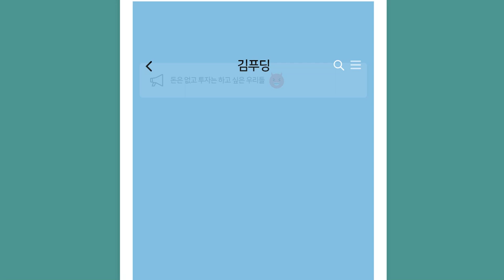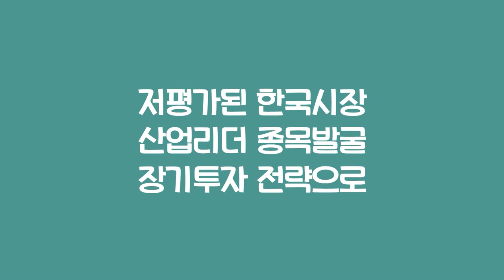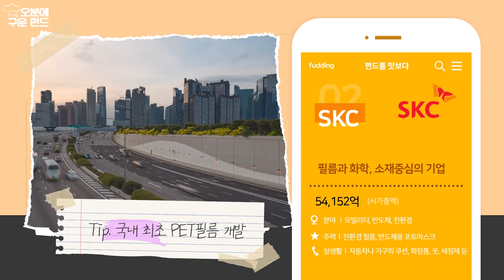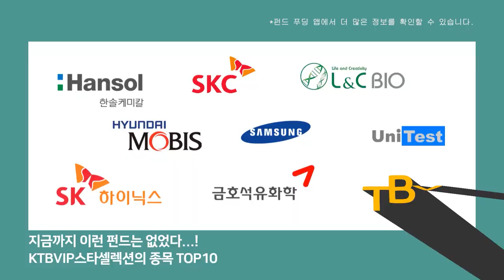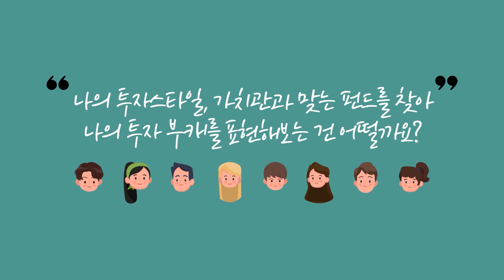[오분에구운펀드] 수익률 좋은 펀드! 5분 안에 호로록 챙겨가세요!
오분만에 펀드 재료 탈탈 털어 구워드립니다! 펀드 포트폴리오를 보면, 펀드의 스타일이 보인다! KTBVIP스타셀렉션 펀드에 담긴 종목들은 뭐가 있을까요? 펀드매니저가 심사숙고하며 고른 미래 산업 리더가 될 기업들! 차근차근 '펀드를 맛보다, 푸딩'의 블루베리와 함께 알아보아요 ^3^

※ 해당 영상에 있는 종목 TOP10 목록과 제로인등급은 5월 기준으로, 이는 매월 달라질 수 있습니다.